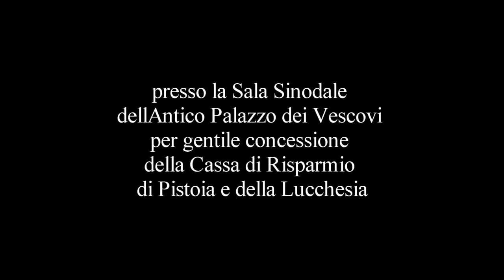CONFERENZA PRESENTAZIONE LIBRO LIBERTA' DALLA DROGA introduzione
Le associazioni CHARLOTTE ACVP, ALLEANZA CATTOLICA e ROTTA COMUNE hanno organizzato una conferenza di presentazione del libro LIBERTA' DALLA DROGA di Alfredo Mantovano, Massimo Introvigne e Giovanni Serpelloni, giovedì 25 febbraio 2016 a Pistoia alle 21, presso la Sala Sinodale dell’Antico Palazzo dei Vescovi per gentile concessione della Cassa di Risparmio di Pistoia e della Lucchesia, con il contributo di TUA Assicurazioni – Agenzia generale di Pistoia, Via Fiorentina, 136, a Pistoia e della pizzeria stuzzicheria Santa Lucia, Viale Italia 36 a Pistoia.
Sono intervenuti Alfredo Mantovano, magistrato, Massimo Introvigne, sociologo, e Andrea Bartelloni, medico.